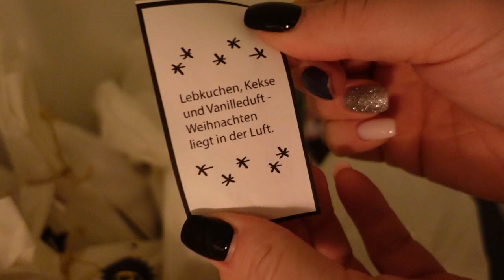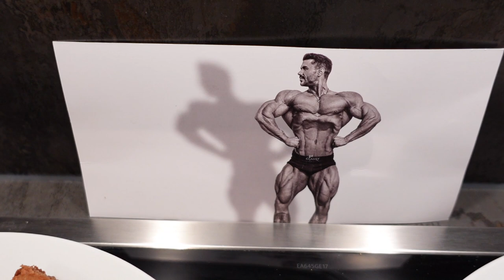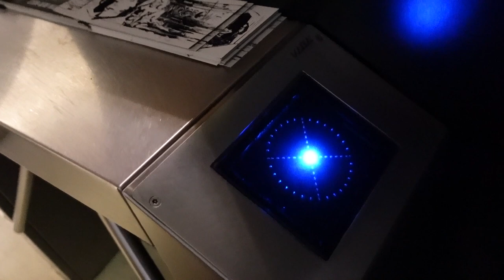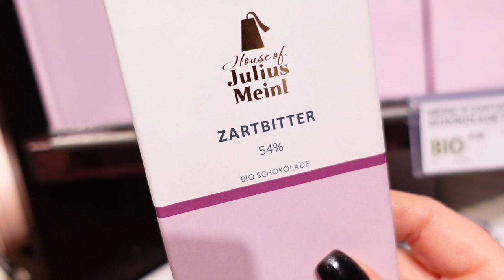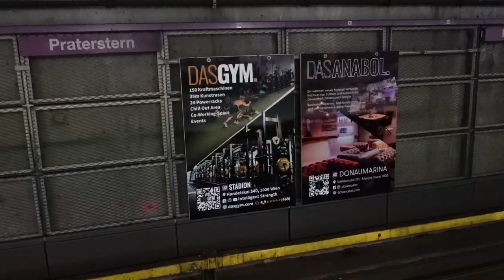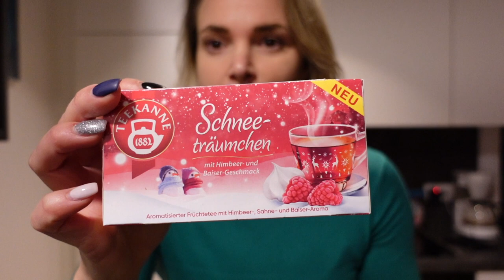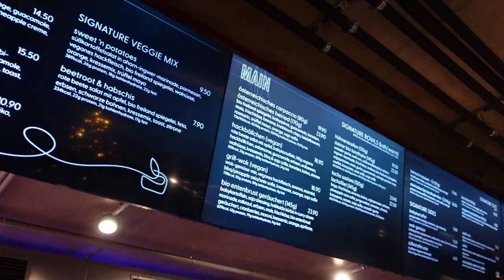Lindi goes YouTube! - Mein Pippi Langstrumpf PUMPER CHANNEL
Es geht los - Lindi goes YouTube! Im heutigen Video stelle ich mich kurz vor und erzähle Euch von meinen Plänen. Außerdem seht ihr ein paar Einblicke in einen typischen Lindi-Samstag inklusive Pre-Workout-Reispudding und Ausschnitte aus meinem Beintraining. Ich kann es kaum erwarten Euch auf meine Reise mitzunehmen und freue mich auf jede/n die/der dabei ist! Liebe geht raus, eure Lindi